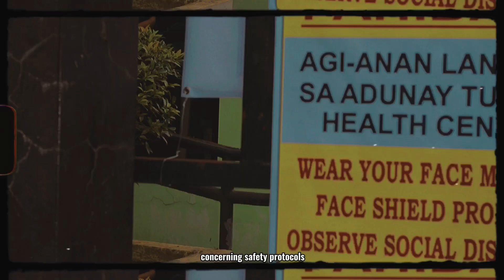INTROVOCACY | JASMIN | DALIAO